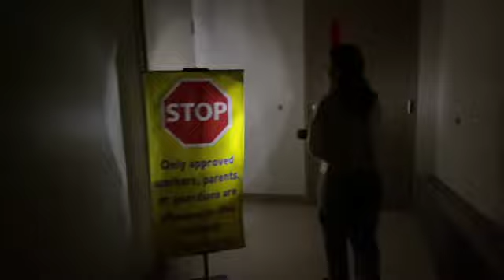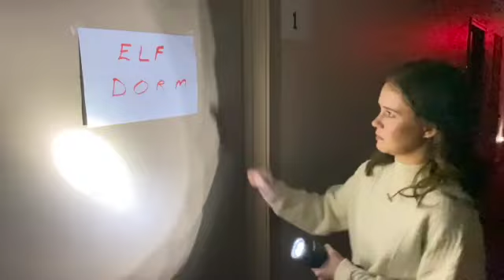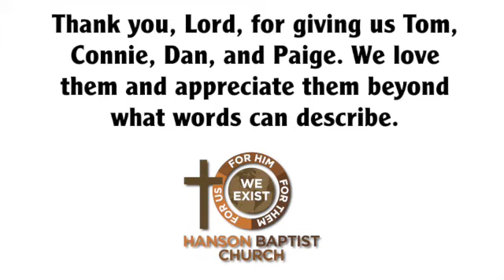Pastor Appreciation Video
Who really are the pastors of Hanson Baptist Church?